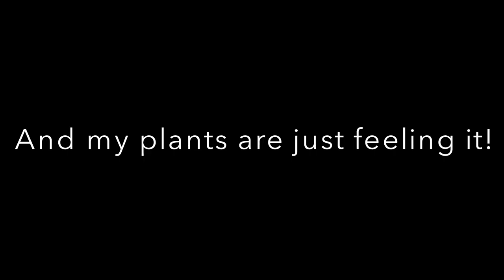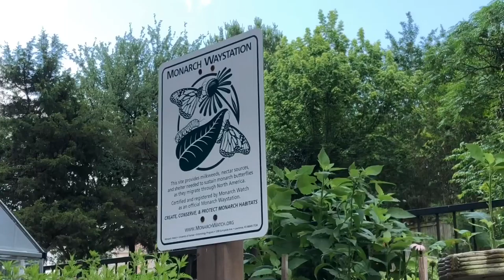Butterfly Gardening Intro - 2019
This was my third year for my butterfly garden.  It shows the growing process for all the flowers as well as the butterflies laying eggs.